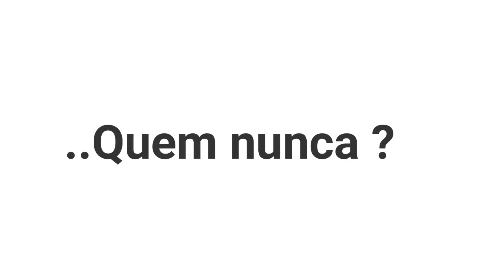EU NÃO TENHO TEMPO PARA ESTUDAR! | FRANCÊS COM A DAY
1) Adicionar o número: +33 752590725 (França) na agenda do seu celular com o nome Day Dassi;
2) Enviar mensagem "eu quero" para o número que você acabou de adicionar;
3) Esperar EU te responder!!